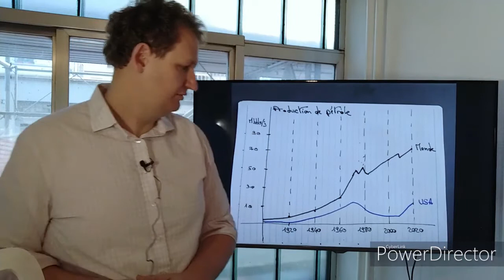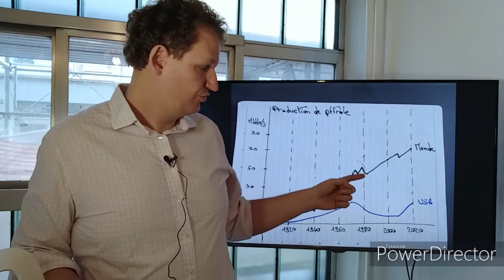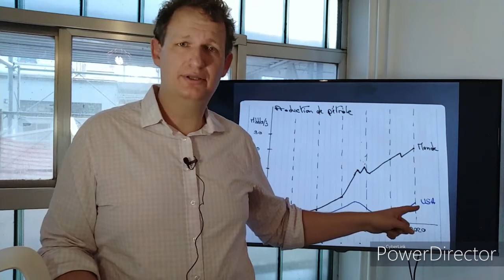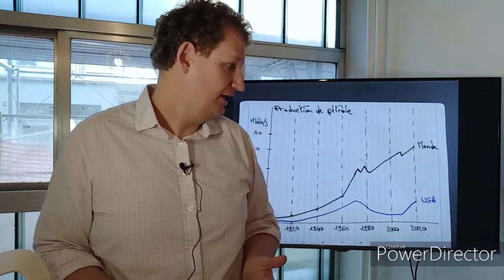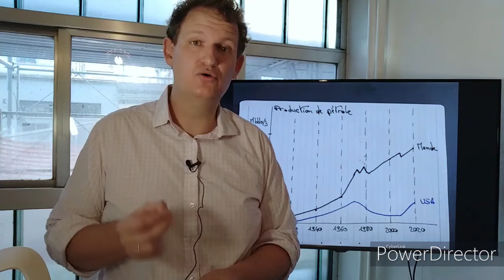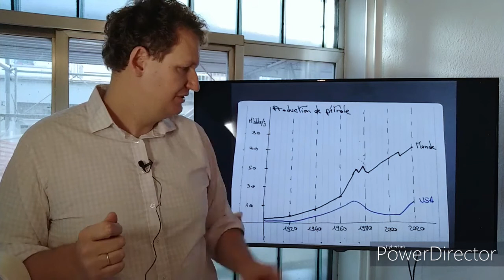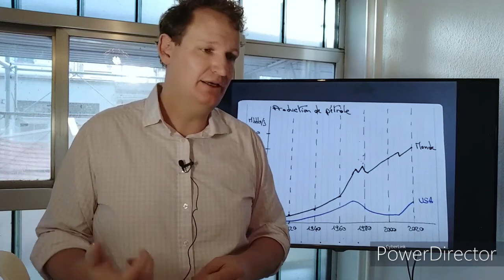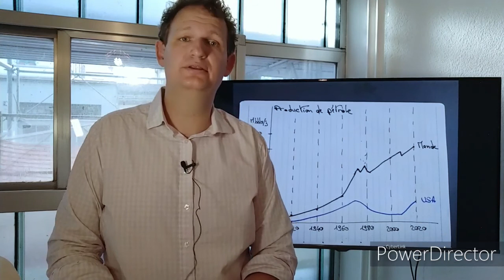Découvrez la chaîne Youtube de : L'Investisseur sans costume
Cette chaîne Youtube vous propose : "Ici on déshabille la finance et on ausculte les investissements.

Vous êtes sur la chaîne de l'investisseur sans costume, service d'information économique et financier gratuit que j'envoie 3 à 4 fois par semaine par email

Je m’appelle Guy de La Fortelle et je décortique l'actualité économique et financière depuis 2012."

Le lien vers la vidéo-vitrine de la chaîne Youtube de : L'Investisseur sans costume
Nom de la vidéo : Qui a vu le pic pétrolier ?

Nb suppression du contenu suivant par rapport à la vidéo en lien :
Néant
De
Titulaire des droits d'auteur :
Passage

Cliquez sur le lien ci-dessus pour pour vous inscrire gratuitement à la session Pétrole de l'Investisseur sans Costume